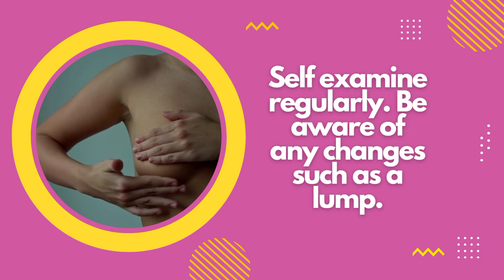How to lower the risk of Breast Cancer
Health tips on how to take care of yourself as a woman and the types of food to eat and maintaining a good exercise routine. Breast cancer can be prevented with the right information and lifestyles.